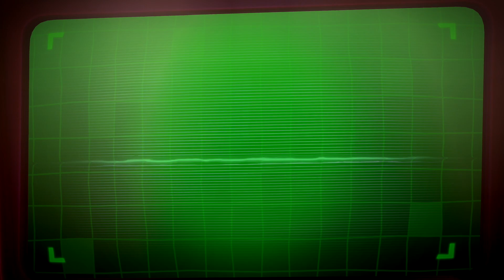THE SCARESCRAPER! - Luigi's Mansion 3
The boys jump into 4 player Scarescraper action with Austin trying Luigi's Mansion for the first time.

has the shirt you're looking for.